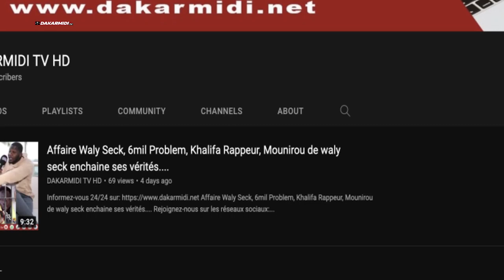live performance Elaj Keita au Alizé clubs ex Madison...